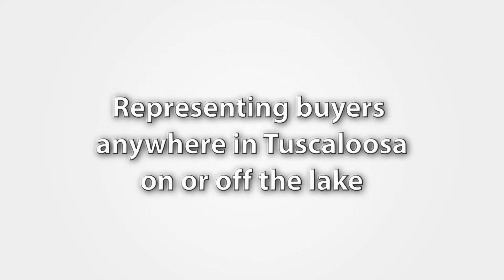Copy of AllisonAdams_194056 (1)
Lake Tuscaloosa Real Estate, Lakefront Property, Buying and Selling while enjoying the Alabama Crimson Tide presented by REALTOR Allison Adams Lake Homes Realty